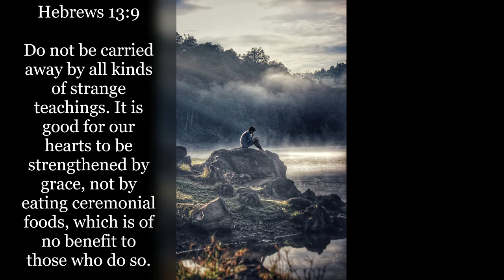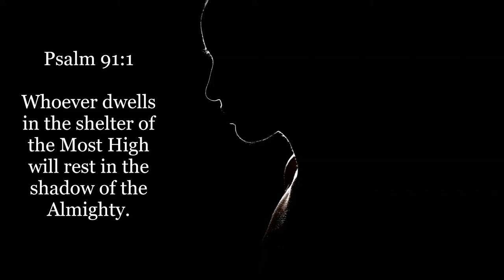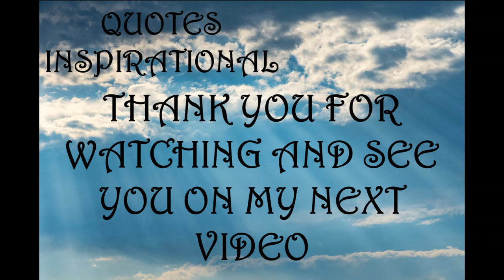Inspirational Quotes | Quiet Time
If you like Inspirational Quotes | Quiet Time video, please do not forget to hit the subscribe button and the bell icon to notify you, we are uploading new inspirational quotes every day.